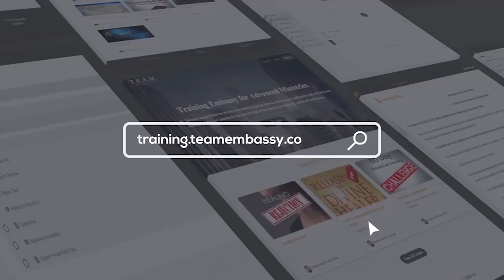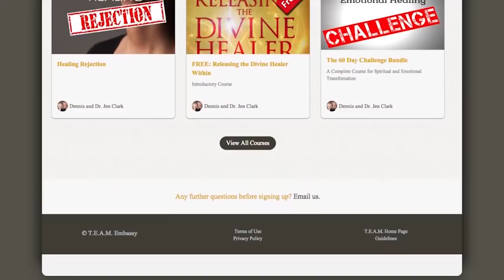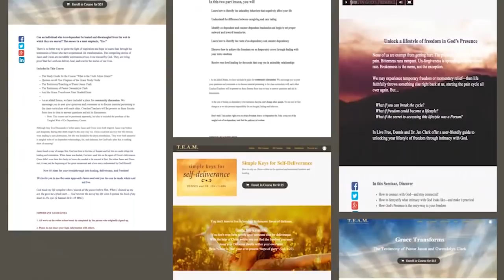Life Without Walls